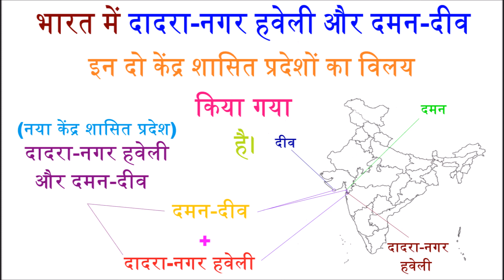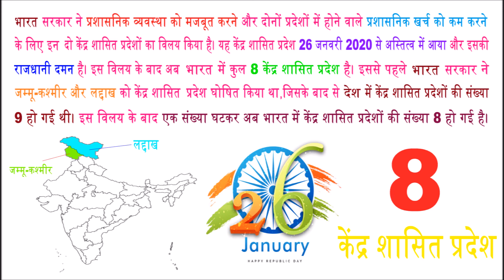जानिए, भारत किन दो केंद्र शासित प्रदेशों का विलय किया गया है?